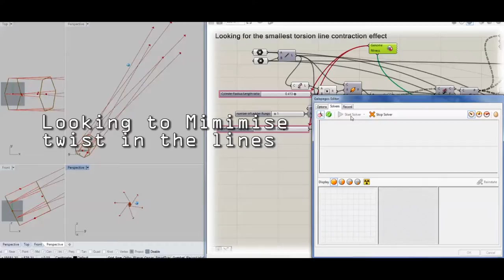Short wide section line turning is Safer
Short line sections between wider rings are safer when transferring torsional energy over tensile lines. Also beneficial is more lift tension and less torque requirement.